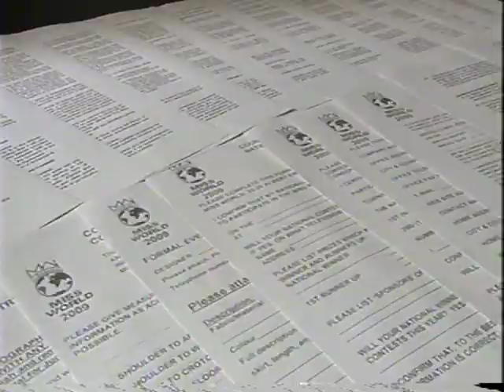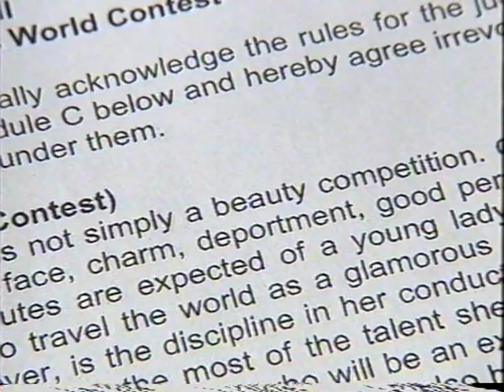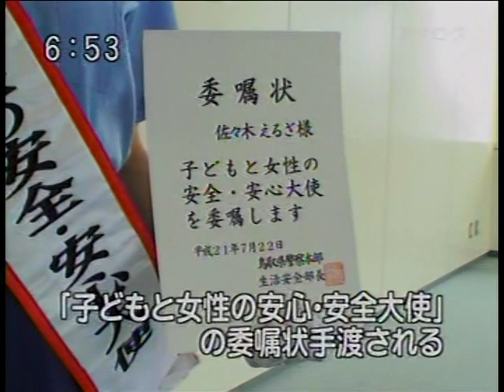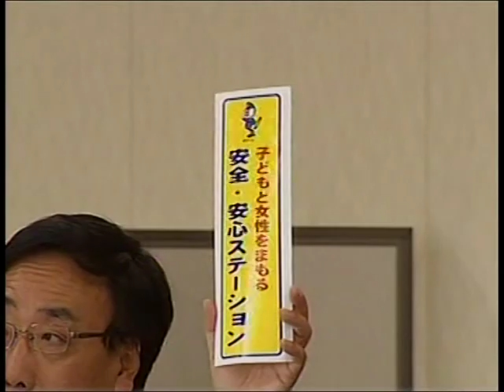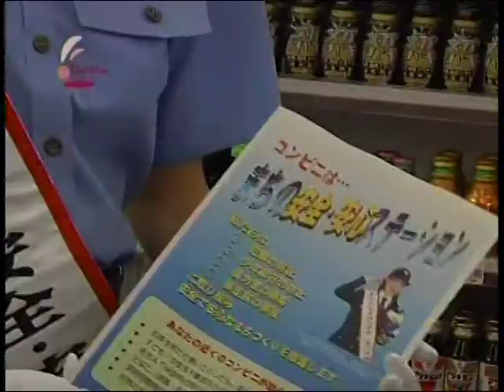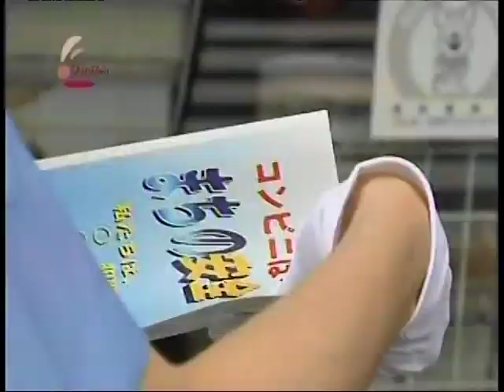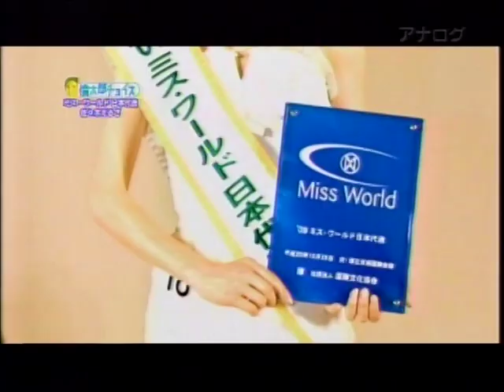MW2009, JAPAN, Beauty with a Purpose Presentation